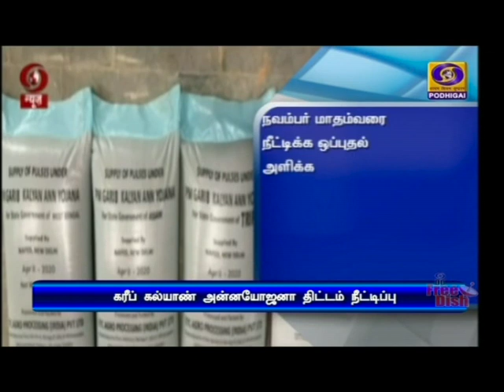ஏழைகளுக்கு உணவு வழங்கும் திட்டம் நீட்டிப்பு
வேளாண் உள்கட்டமைப்பை மேம்படுத்த ஒரு லட்சம் கோடி ரூபாய் நிதி: பிரதமரின் ஏழைகளுக்கு உணவு வழங்கும் திட்டம் நவம்பர் வரை நீட்டிப்பு - பிரதமர் நரேந்திர மோதி தலைமையில் நடைபெற்ற அமைச்சரவைக் கூட்டத்தில் ஒப்புதல்.